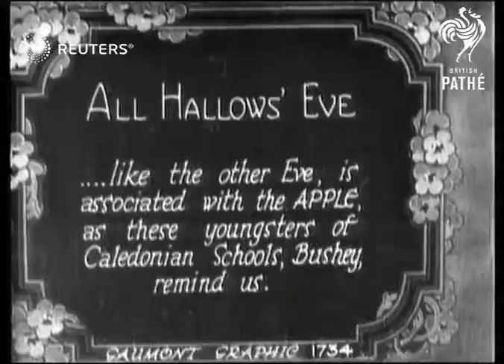Children of Caledonian Schools at Bushey celebrate Halloween (1927)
Youngsters celebrating All Hallows' Eve in Bushey by eating apples

Full Description:

SLATE INFORMATION: All Hallows' Eve

ENGLAND: Hertfordshire: Hertsmere: Bushey:
EXT

Halloween scenes at Caledonian Schools, Bushey

holidays, school girls, apples

Background: Youngsters celebrating All Hallows' Eve in Bushey by eating apples